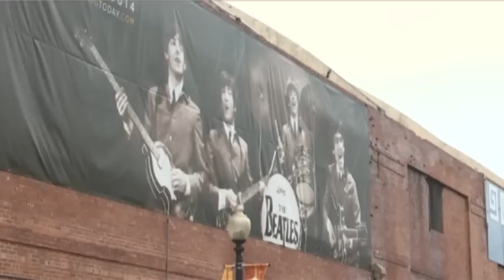DC Remembers Beatles' First US Concert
On February 11, 1964 the Beatles played their first U.S. Concert, following their appearance on the Ed Sullivan show. Fifty years later, fans will gather for a tribute concert in the same concert hall in Washington, D.C. (Feb. 11)